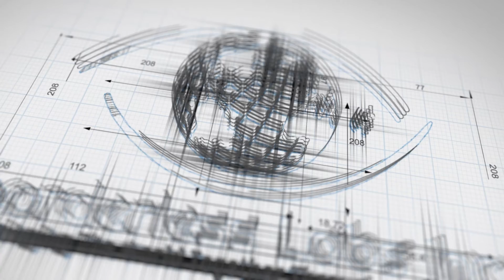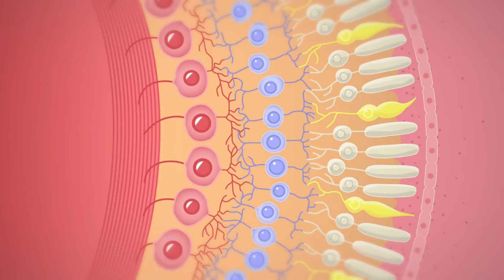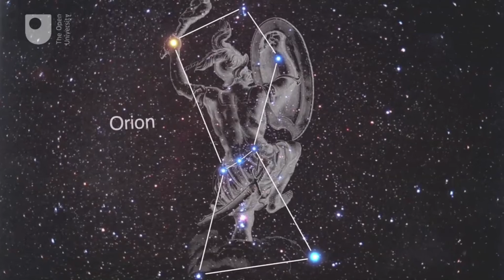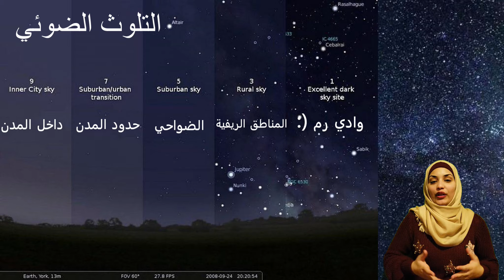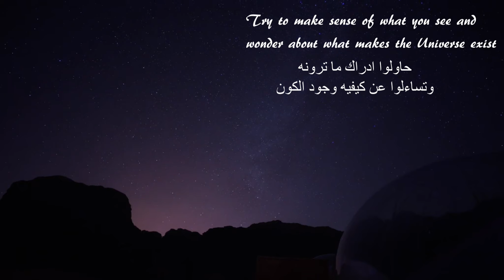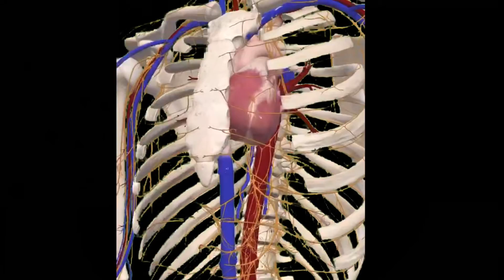Naked Eye Observations الرصد بالعين المجرده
في هذه الحلقة من دورة علم الفلك، نتعلم معا عن الرصد الفلكي بالعين المجردة وبدون استخدام المنظار او الحاسوب
كما قامت به البشرية منذ آلاف السنين
نتعلم أيضا أن النجوم لها أحجام وألوان مختلفة وهي على مسافات مختلفة عن الأرض.
ونتحدث وأيضا عن التلوث الضوئي وكيفية أنه من اكبر    العوائق للرصد الفلكي
ونختم الحلقة بخطاب جميل من العالم الفيزيائي ستيفن هو كنج

This video was presented by Bodour Almethyeb and edited by Malik Malkawi
Music was done by Hamzeh Malkawi

This project was inspired by contribution of Phil Plait to Crash Course Astronomy
Most of the script is credited to him

in English

Sources range from NASA, ESA, Crash Course, Motivation2Study, The Open University

All images are stock footage... I Think :/
If you are the legal content owner of any material posted on this channel and would like it removed please read about fair use and then message us at for removal.